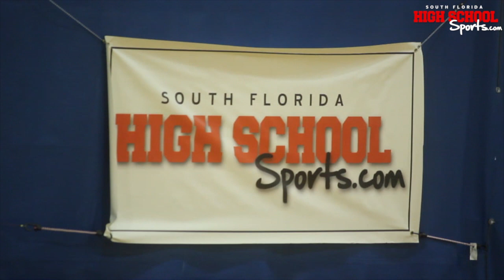DEERFIELD BEACH VS SAGEMONT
This video is about GIBBONS VS SPRUCE CREEK